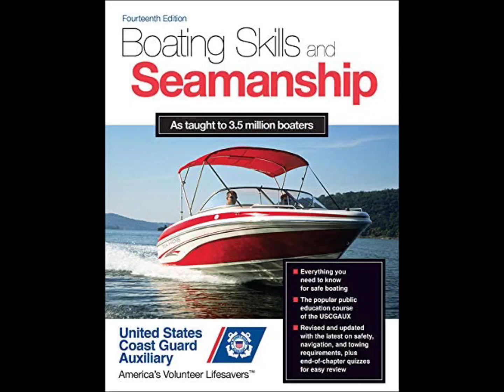Coast Guard auxiliary public education